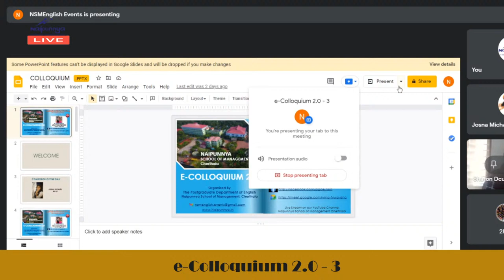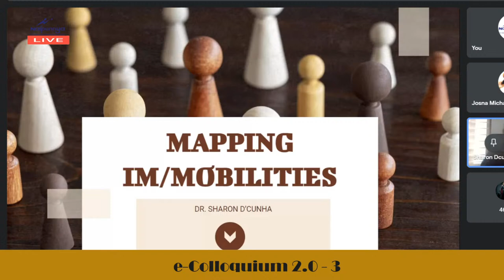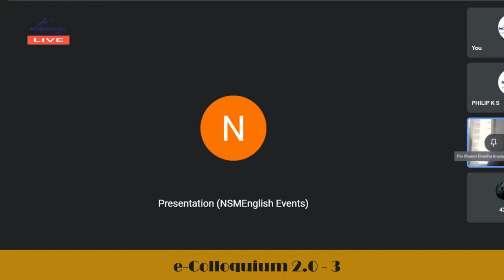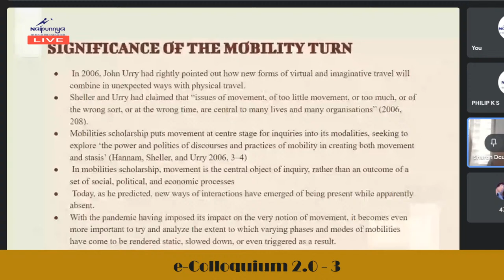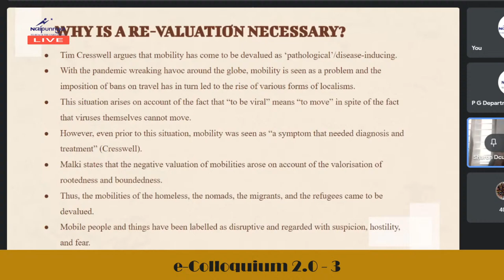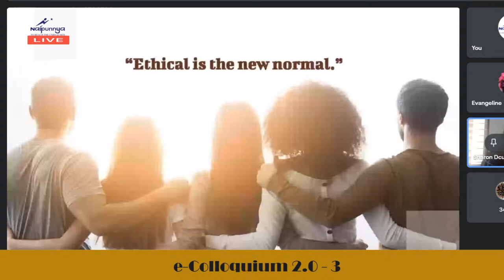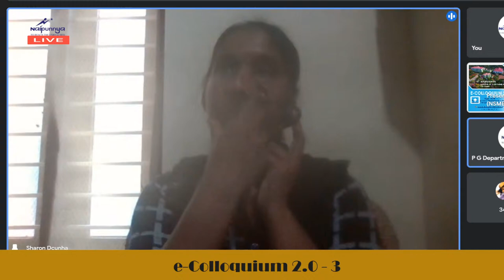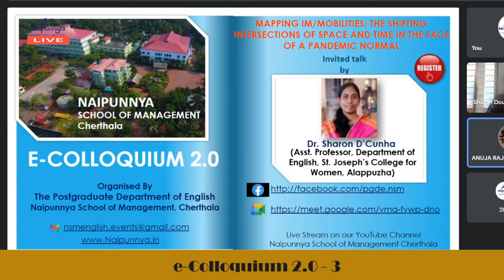e-Colloquium 2.0 - 3 | 28 - 08 - 2021 | PGDE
Travel Literature in Pandemic Times | Dr. Sharon D'cunha , Asst. Professor at St. Joseph's College for Women I  organised by PGDept of English, Naipunnya School of Management, Cherthala